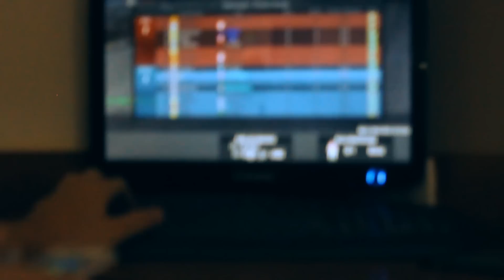SORTEIO 20K de CASH!!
ta ai o video do sorteio com os dois ganhadores.. com certeza vamos fazer mais e pretendemos fazer com valores MAIORES e tentar fazer com OUTROS tipos de premiação, com certeza bem melhores que cash. Estamos tirando dinheiro do nosso bolso, mas vamos tentar fazer o melhor para agradar voces, obrigado por participarem e pelo apoio que voces sempre nos deram!!